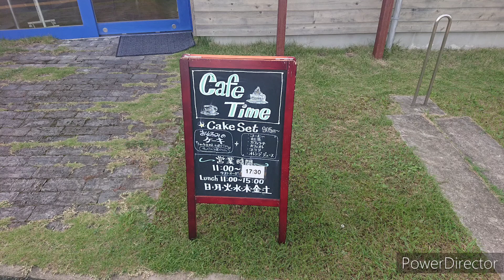【市原市】五井のお洒落カフェに行ってきた！